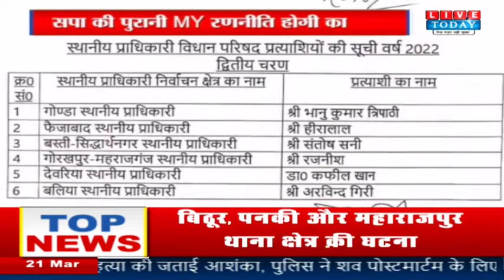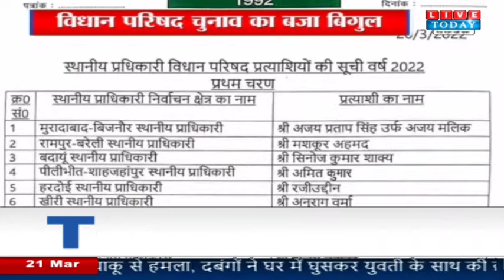MLC Chunav: सपा ने जारी की 35 प्रत्याशियों की सूची, क्या MY रणनीति होगी कारगर?